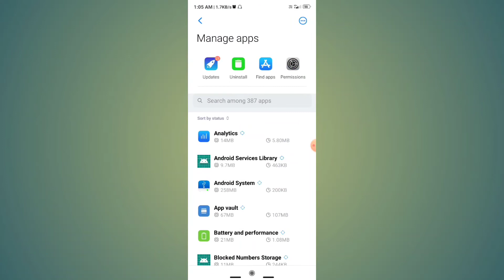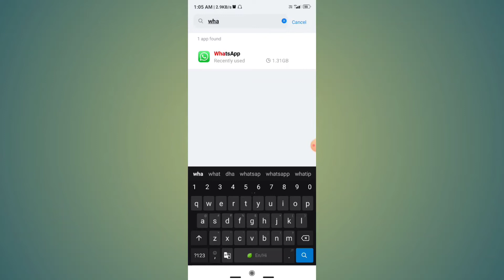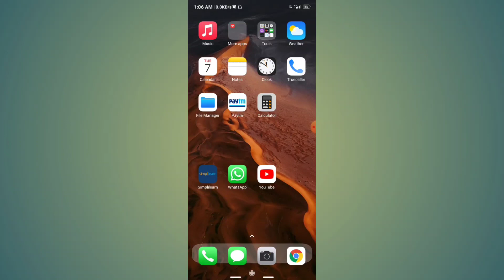Whatsapp Par Video Call Aata Hai To Pata Nahi Chalta Hai